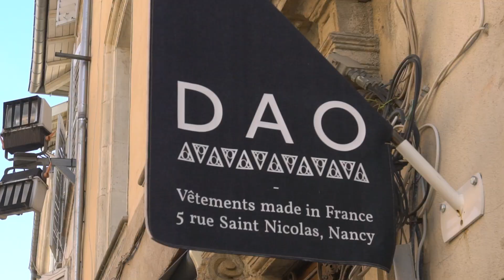LES INTERVIEWS DE DAO : Épisode 5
5ème épisode de la web série LES INTERVIEWS DE DAO. Le fondateur Davy DAO nous présente Cédric. Un personnage atypique, tisseur artisanal, dont les valeurs sont très proches de celles de DAO et de ses clients.